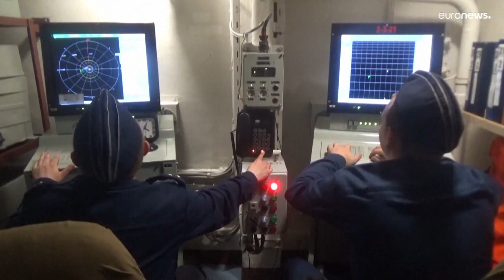شاهد: الصين وروسيا تختتمان مناورات عسكرية في بحر اليابان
نشر البلدان أكثر من 10 سفن و30 طائرة في المنطقة الوسطى من بحر اليابان، حيث جرت المناورات، كما تم إنشاء نظام قيادة واتصالات مشترك، لضمان التنسيق بين الوحدات القتالية خلال التدريبات.